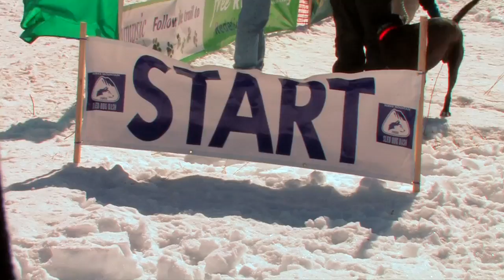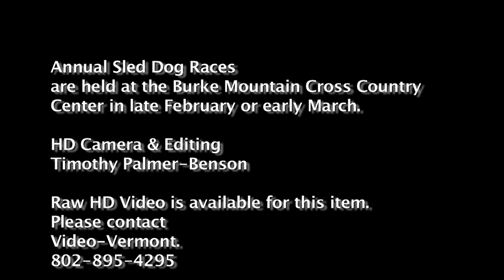Dog Sledding in Northeastern Vermont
Dog sledding at the Burke Cross Country Ski Center in Vermont's Northeast Kingdom. Videos of an annual event that draws dog sledding enthusiasts from all over northern New England.